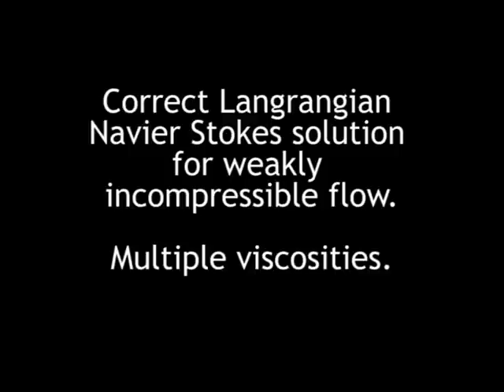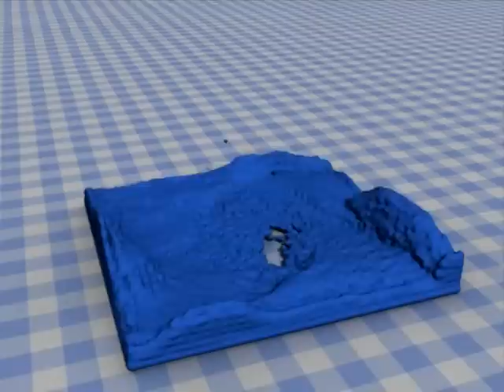MSc Masters Project Compilation - 3D Langrangian Fluid Solver using SPH approximations